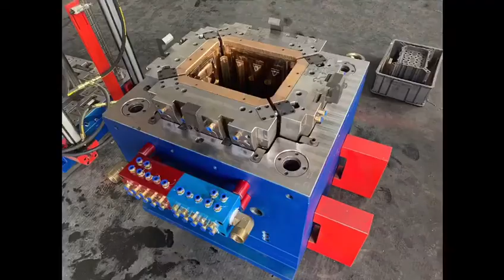introduce video of zhilian mould